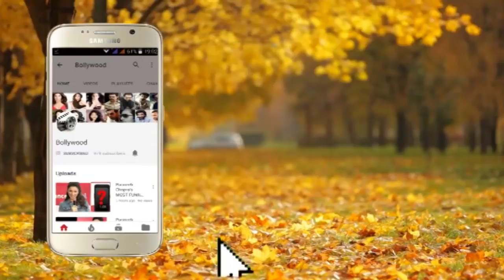Kriti Sanon, Arjun Kapoor and Ashutosh Gowariker Promoting Film Panipat